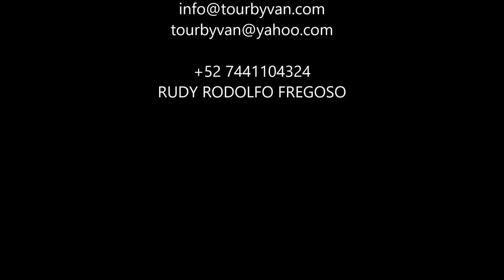23-01-2020 -- XTASEA ZIP LINE ACAPULCO - Baby Turtles Release by TourByVan